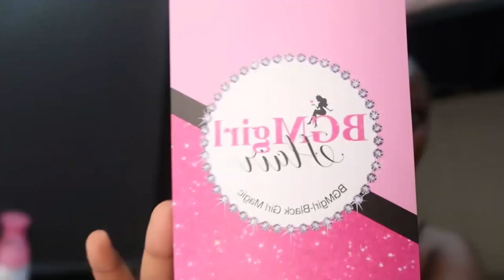SAVE TIME & MONEY | Pre-bleached Pre-plucked Wear Go Glueless Water Wave Wig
BGMgirl Wear Go Glueless Water Wave 26inch 180% 4*6 HD Lace Wig

Login 52% + $30 OFF Code: weargo

What is Wear Go Glueless Wig:
1.Pre-plucked Hairline & Pre-cut HD Swiss Lace, Melt Scalp
2.Beginner Friendly 3s Wear & Go No Skills Needed
3.No Need Glue, Spray, Gel, Protect Edges, No Allergic
4.Updated 4*6 Lace, Frontal Looks, Middle Part or Side Part Style
5.Dome Cap Structure & Adjustable Strap, Secure Enough
6.100% Human Hair, Soft & Bouncy. Easy style, Can be Dyed & Bleached

Three advantages help you create a fast and delicate look
1.Save Money—no need more hair tools (glue gel spray)
2.Save Time—Pre-plucked & Pre-cut & Flat already, 3s Ready to go
3.Save Energy—No skills needed, Beginner Friendly